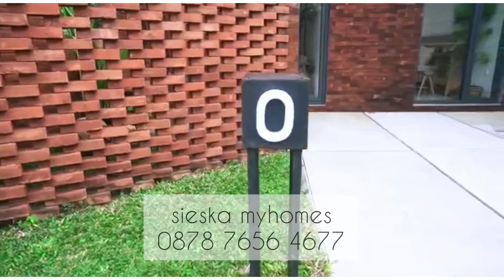Ruma Joglo Jakarta Barat !!! Setiap rumah itu special Sieska Myhomes ||0878 7656 4677